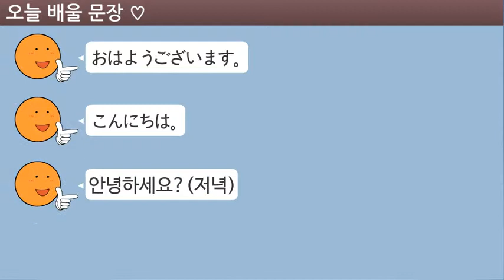[1분안에 말하는 신기한 한톡 일본어 기초 회화 1] おはようございます: 안녕하세요?(아침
쉽고 재미있게 그림말로 일본어 인사말을 외우자!